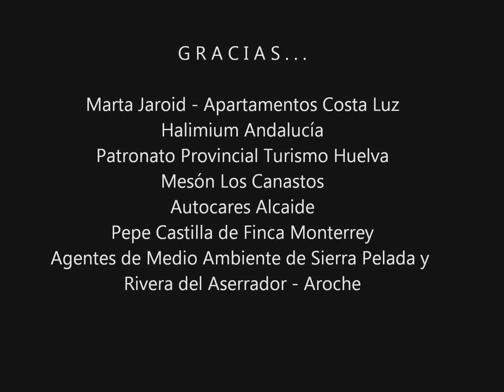Birdwatching "En busca del Buitre Negro" - Sierra Pelada, Aroche (Huelva). Destino Rural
Uno de los seis lugares de España donde poder ver el Buitre Negro en libertad. Vivencia de Birdwatching en Sierra Pelada, Aroche (Huelva). Jornada completa con gran avistamiento de aves autóctonas. La Agencia de Receptivo Turístico Somos Destino Rural fué la encargada de organizar el evento, con la colaboración de Apartamentos Costa Luz (Huelva), Halimium Andalucía, el Patronato Provincial de Turismo de Huelva, Mesón los Canastos (El Repilado), Autocares Alcaide de Aracena, Pepe de Finca Monterrey y los Agentes de Medio Ambiente de Sierra Pelada y Rivera del Aserrador, en Aroche.